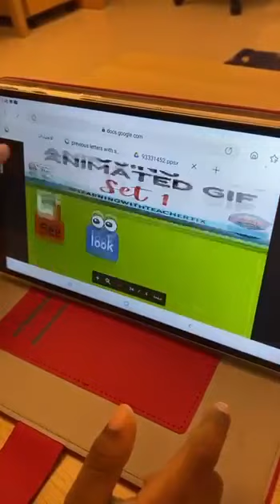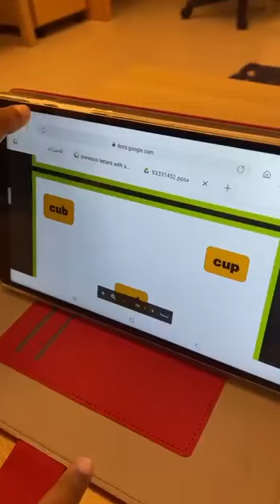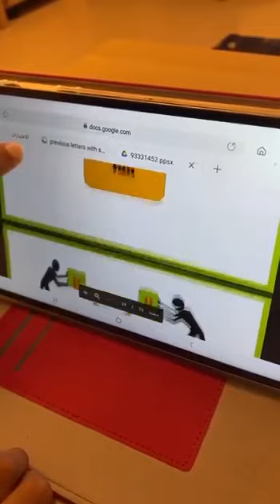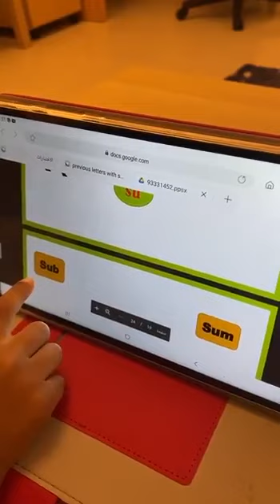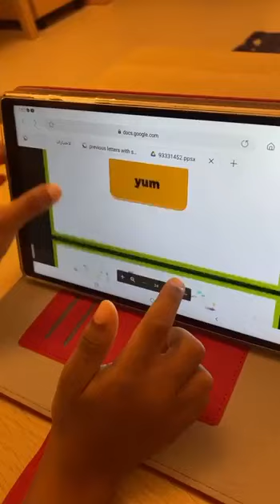Reema_International_School 📙Reading time📙